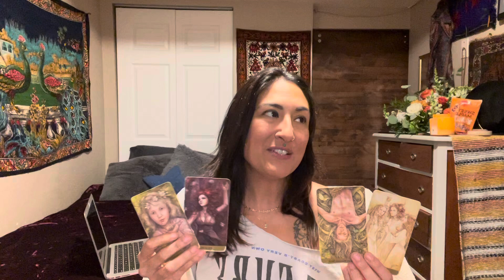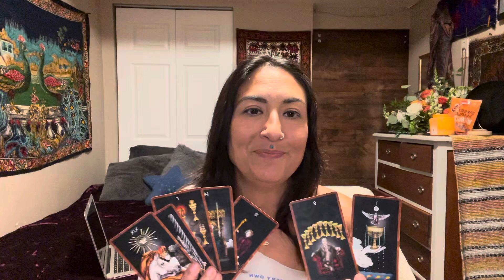Leo: Switching Vehicles 🚗